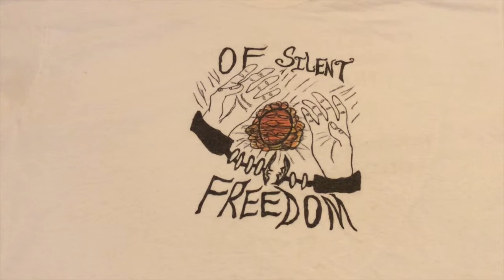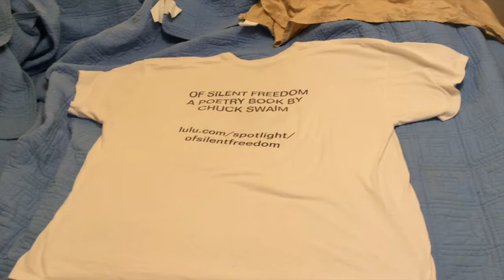Chuck Swaim Reading Some Poems From His Poetry Book - Of Silent Freedom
Chuck Swaim was born and raised in Pittsburgh, Pennsylvania, and currently resides in Olympia, Washington. This is his first published book of poetry. The poems contained in Of Silent Freedom were written between 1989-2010. Chuck's poems are mostly dark in nature. This book is a study of his composing poems in the night and day. This book also contains surreal black & white illustrations by the author.

Select Poems Read From Of Silent Freedom:

1) Flesh Language  2) At Phantasm's Gate 3) Echoes Of Verse
4) Fire Beside His Table 5) Hecklers! Hecklers!
6) Vintage Titillation 7) Ambiguous Sky 8) A Hallucination Of You
9) Enslaved Performer 10) Battle With Him And The Republic!
10b) Remembrances With Scully interlude segment
11) The Message 12) Teasing Temptress 13) Walking Beauty
14) A Woman Faded Into Night
      14a) Of Silent Freedom poetry book & T-shirt ordering Info

Poems read on Sunday, July 27, 2014 At Chuck's Lair, Olympia, WA